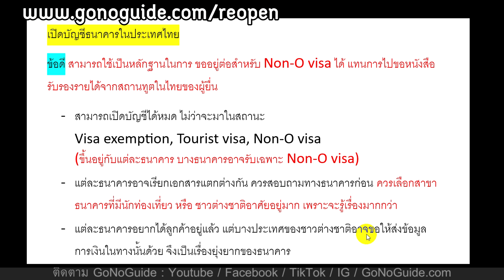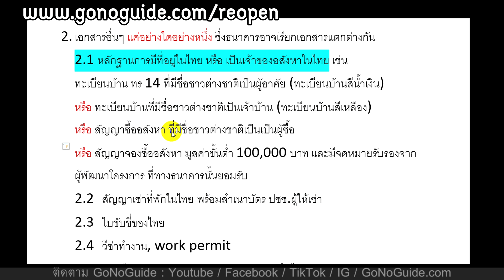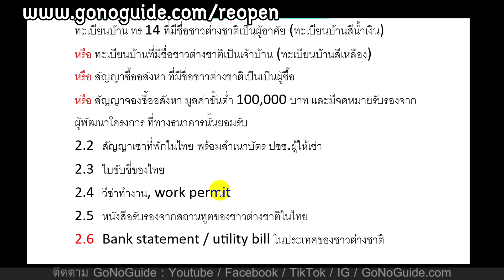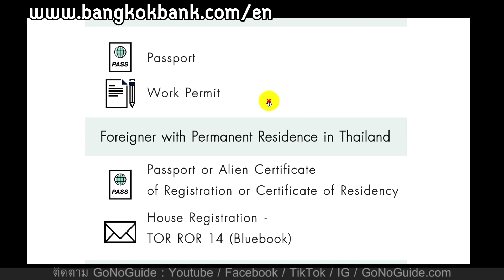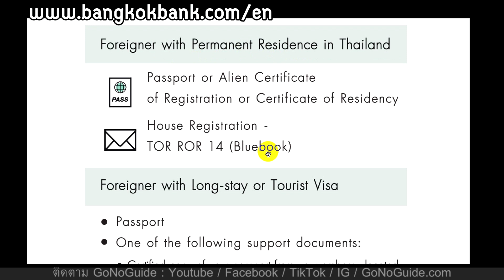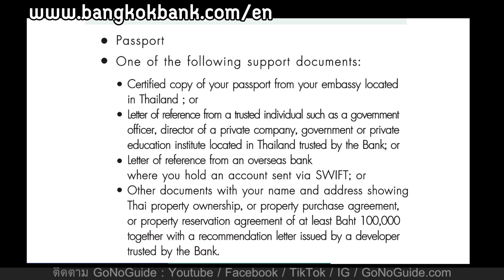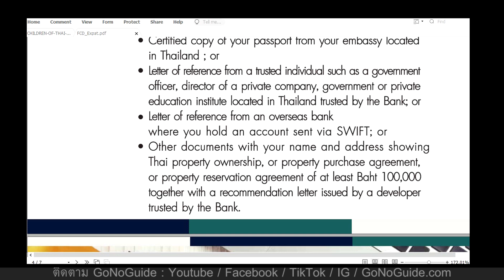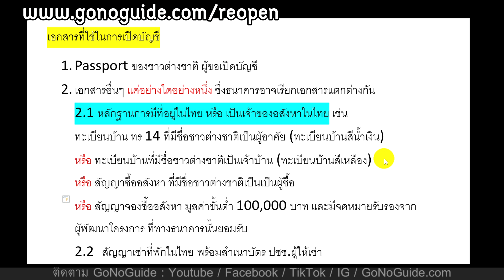ชาวต่างชาติ เปิดบัญชีธนาคารในประเทศไทย ใช้เอกสารอะไร | GoNoGuide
💼 คู่มือชาวต่างชาติ ขอวีซ่า Non-O, และ อยากอยู่ไทยนานๆ จำเป็นต้องรู้ !
🎥  วิดีโอ และ ไฟล์อีบุ๊ค PDF ครบทุกขั้นตอน ละเอียด เข้าใจง่าย ใช้ได้จริง
ชาวต่างชาติ เปิดบัญชีธนาคารในประเทศไทย ใช้เอกสารอะไร |